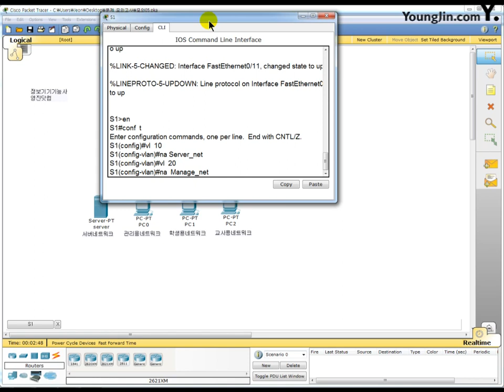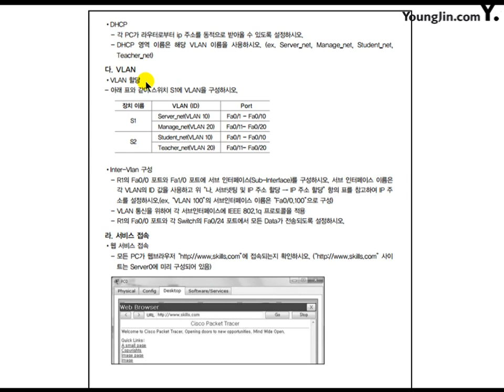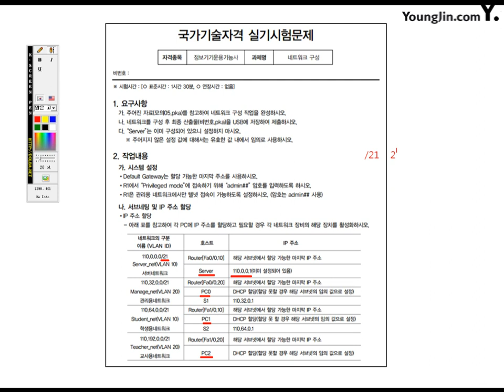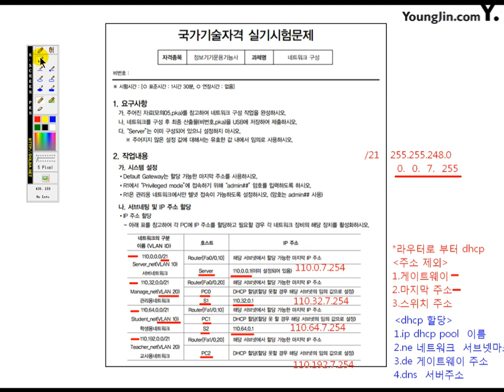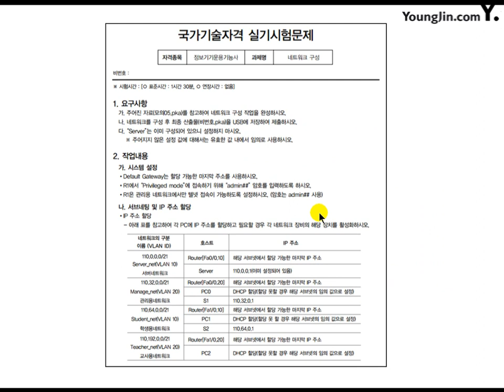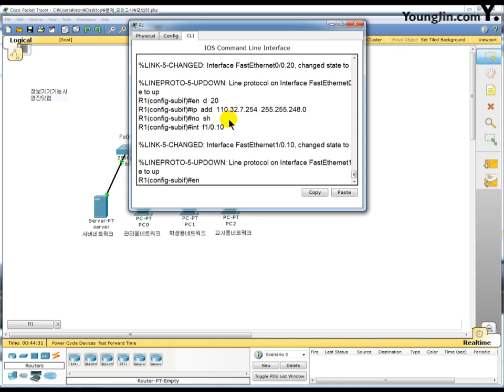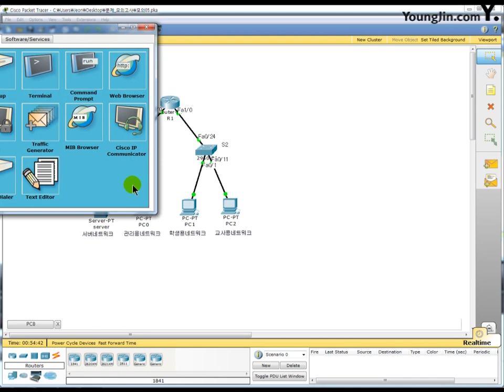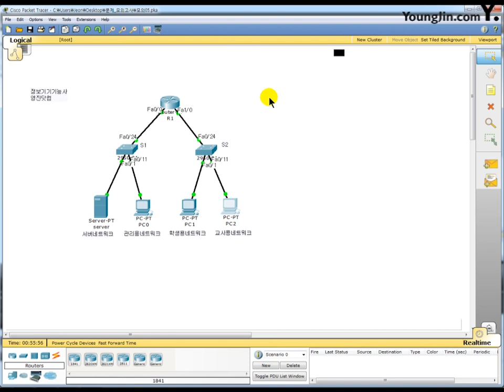[정보기기운용기능사 실기] part3 모의고사 문제5